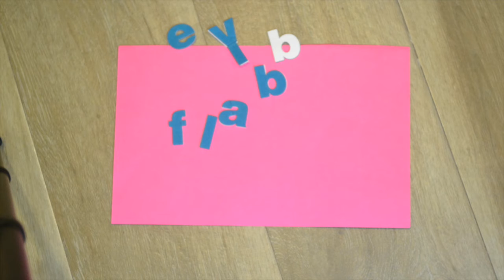How to achieve new year's fitness Goals!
We all make new year's fitness and health resolutions and sometimes we end up not achieving them and sometimes we do!

But why does this happens???

Its very important to make realistic goals!
Be mindful while taking resolutions!
Get correct Guideline and information regarding your resolutions.

We at flabbye helps you to achieve all your health and fitness goals and resolutions.
We are just a mail or call away.

We make customised Diet Plans as per your preference and requirement.